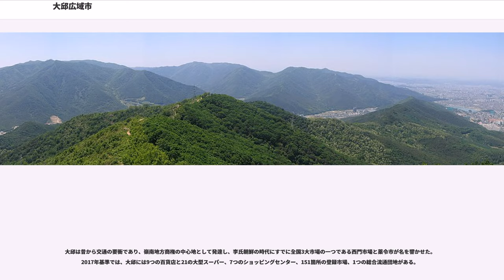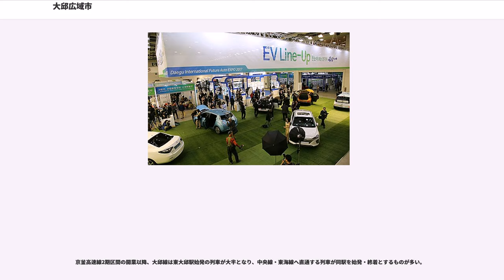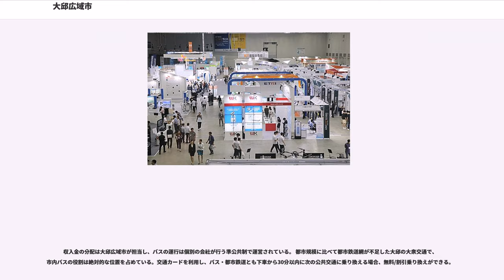大邱広域市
大邱広域市（テグこういきし、たいきゅうこういきし、、）は、大韓民国東南部の内陸にある広域市である。ソウル・釜山に次ぐ、韓国第３の都市である。大邱は八公山や琵瑟山などの高い山に囲まれた盆地であるため、大韓民国で最も気温の高い都市に属し、大邱は特殊型気候の地域に分類される。都市は繊維産業を中心に成長し、1981年7月1日、大邱市は直轄市に昇格、1995年1月1日、地方自治体が施行され大邱広域市に改称された。東城路や中央路を中心として都心部を形成している。市庁所在地は中区 東仁洞 1街で、行政区域は7区1郡である。

「八公山と洛東江」のイメージを形象化したもので、未来志向的進取性や世界志向的開放性を追及する活気に満ちた都市的イメージを表現している。

大邱広域市のキャラクターは、韓国の伝統的な飛天像模様の美的感覚を21世紀の世界的繊維ファッション都市に発展させるという大邱市のイメージと調和するように形象化されたもので、繊維ファッション都市を象徴する「Fashiony」である。
色彩が「多様なカラフルさ」を意味し、若く、明るく、素晴らしく、華麗で、活気に満ちた都市のイメージをもたらし、様々な姿の発展的な大邱を表している。

大邱広域市は７つの「区」と１つの「郡」でできている。2017年12月31日、住民登録人口は1,006,753世帯、2,501,673名である。

大邱は1392年から1896年まで慶尚道の道都であり、1896年に道制がしかれて以来は慶尚北道の道都となった。1981年に直轄市に昇格し、1995年に広域市となった（慶尚北道庁は2016年に安東市に移るまで大邱に所在していた）。1938年には115.65平方キロを面積としていたが、周辺地域との併合・分離を何度か行っており、広域市昇格時にほぼ現在の面積となっている。

大邱広域市長を参照。

読みと各種表記は大韓民国の地方行政区画を参照。

人口及び世帯数　　　　　　　　　　　　（単位：人、世帯）

大邱 達西区 月城洞にて旧石器時代の遺物である細石刃石器が含まれた遺跡の発掘により、おおよそ2万～1万年前から大邱に人が住んでいたことが推定される。大邱の昔の名前として、タボル（다벌、多伐）、タルボル（달벌、達伐）、タルブルソン（달불성、達弗城）、タルクボル（달구벌、達句伐）、タルクファ（달구화、達句火）テグ（대구、大丘）がある。そのうちタルクボル(달구벌)とテグ(大丘)が有名である。これらは古代朝鮮の固有語の音写で、おおむね「大きい原野」などの意味となる。

757年（新羅 景徳王16年）、喟火郡は寿昌郡へ、タルグファヒョン（달구화현、達句火縣）, 達句伐と呼ばれていたものは大丘県に改称された。

高麗時代は寿城郡と呼ばれ、1143年（高麗 仁宗21年）、大丘県は縣令官に昇格し、河濱縣、花園縣がこれに属した。

李氏朝鮮の時代より、大丘は慶尚道北部地域のうち行政上・経済上・文化上の中心都市へと変わっていった。

18世紀に大丘から現在の漢字の大邱に書き換えられている。これは「丘」が儒家の始祖、孔子の諱であり、それに配慮し「邱」に置き換えたとされている（避諱）。長年にわたって慶尚道監営の中心地的位置を享受してきた大丘は、1895年（朝鮮 高宗32年）、慶尚監営が廃止されると共に大邱郡へと改編され、府庁所在地となった。

日本統治時代、1910年に大邱郡は大邱府（たいきゅうふ）に改められ、1914年に大邱府と達城郡は分離、独立後の1949年に大邱府は大邱市になっている。

8.15光復後、大邱は海外帰還同胞とベトナム避難民の定着により人口が急激に増加し、大韓民国の大都市として成長した。1950年7月16日、朝鮮戦争により8月17日まで大韓民国の臨時首都となり、1981年7月1日、慶尚北道 大邱市が大邱直轄市へと昇格した。1988年1月1日、西区及び南区の一部をもって達西区が設置され、1995年1月1日、地方自治体が施行されると共に大邱広域市に改称された。また、1995年3月1日、達城郡全域を慶尚北道から編入し、現在の大邱広域市は883.56 km2に拡大された。

さらに、大邱は2002年FIFAワールドカップ本選、2003年夏季ユニバーシアードを開催した経験をもとに、2011年大邱世界陸上競技選手権大会、2012年第93回全国体育大会、2013年大邱世界エネルギー総会が開催された。以降、2015年第7回世界水フォーラムを開催した大邱...